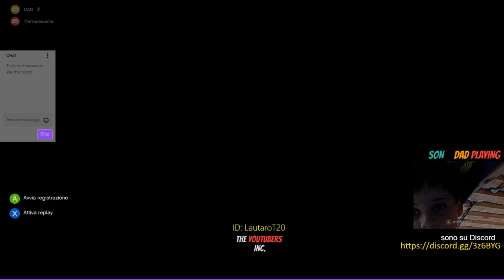GTA5 - Trevor il terrore di Los Santos - #259